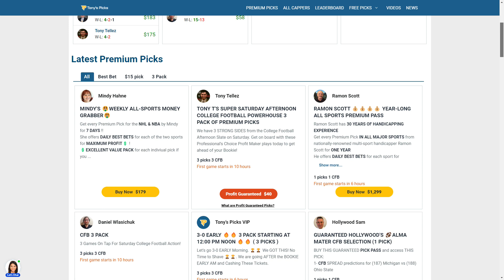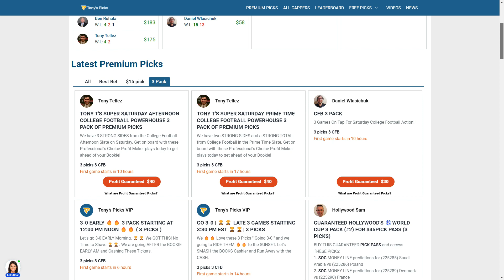4 FREE NBA Picks and Predictions on NBA Betting Tips for Today, Saturday 11/26/2022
11/26/2022 FREE NBA Picks and Predictions on NBA Betting Tips for Today, Saturday

NBA GAMES FOR TODAY:
0:00 Intro
2:27 Dallas Mavericks vs Toronto Raptors
3:38 Oklahoma City Thunder vs Houston Rockets
4:45 LA Lakers vs San Antonio Spurs
5:43 Utah Jazz vs Phoenix Suns